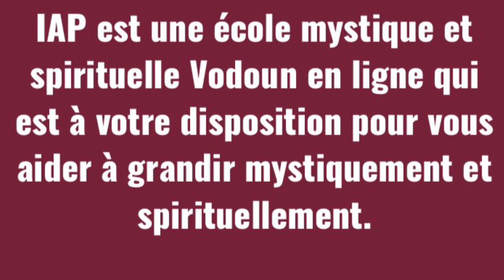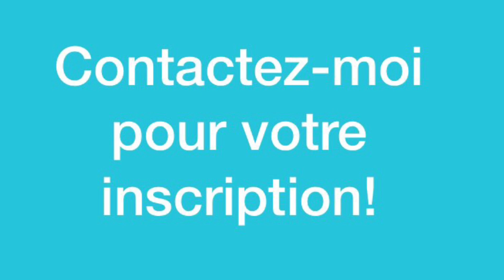Gad Anminan lè m grangou m pa jwe